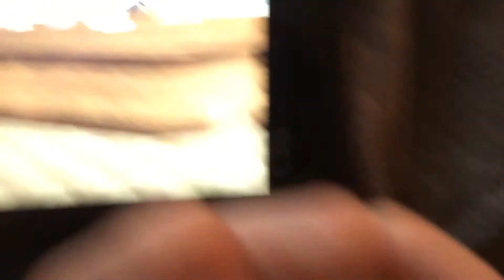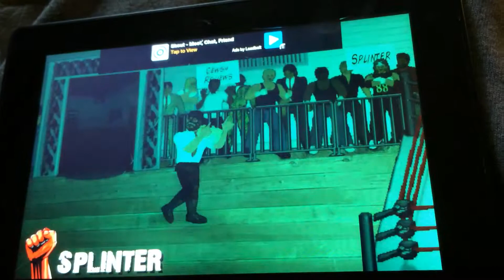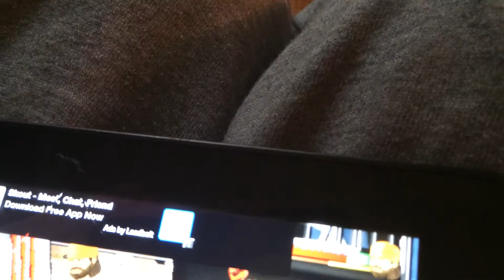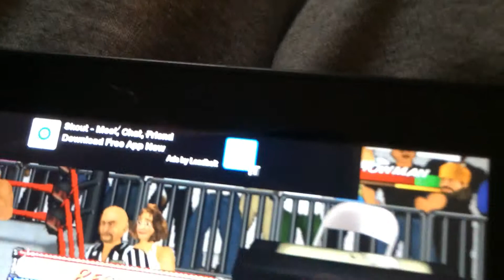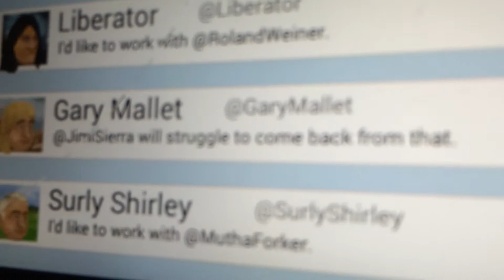Booking revolution ep1